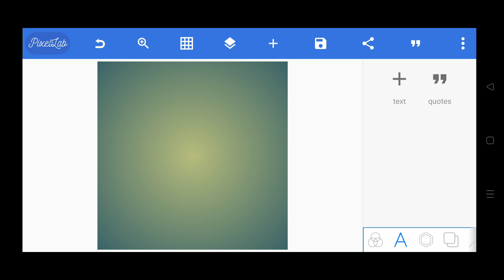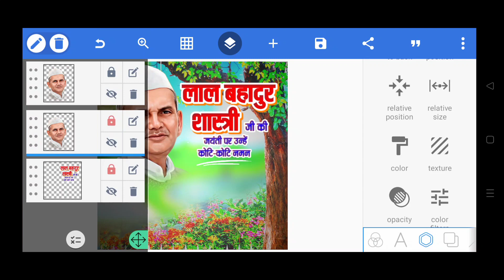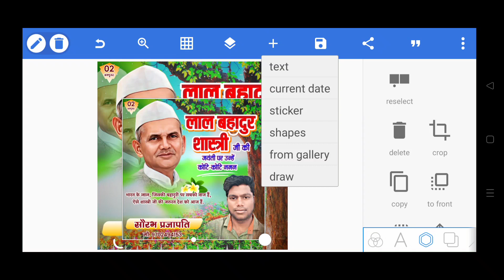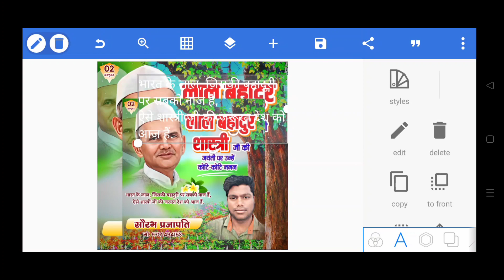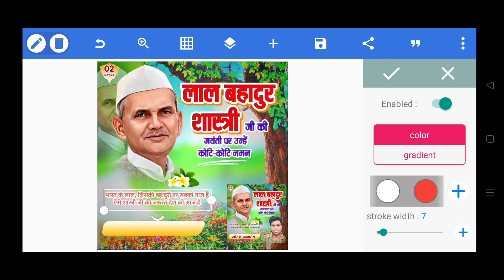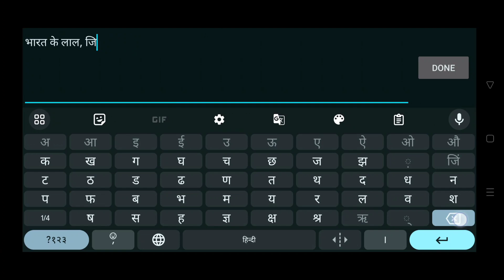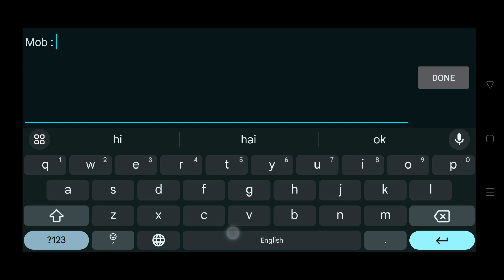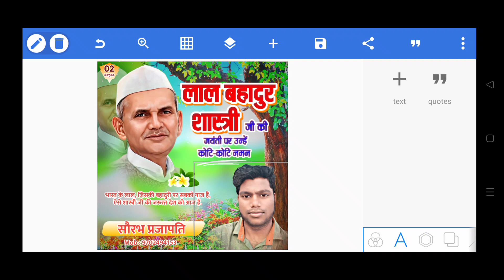Lal bahadur shastri jayanti poster design | lal bahadur shastri jayanti banner editing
Queries -
Lal bahadur shastri jayanti poster kaise banaye
Lal bahadur shastri jayanti banner kaise banaye
Lal bahadur shastri jayanti poster kaise banaen
Lal bahadur shastri jayanti banner editing
Lal bahadur shastri jayanti poster design kaise banate hai
lal bahadur shastri jayanti banner design
Lal bahadur shastri jayanti poster design kaise banate hain
Lal bahadur shastri jayanti poster design kaise banaen
Lal bahadur shastri jayanti poster design kaise banaye
how to make a poster design